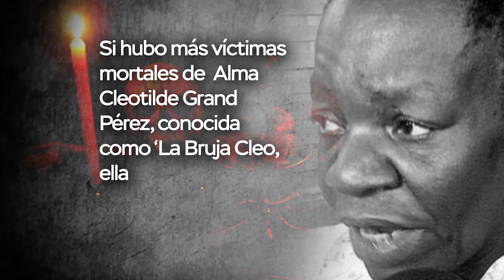La Bruja Cleo, primera asesina serial de Honduras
Fallece ‘La Bruja Cleo’, primera asesina serial de Honduras